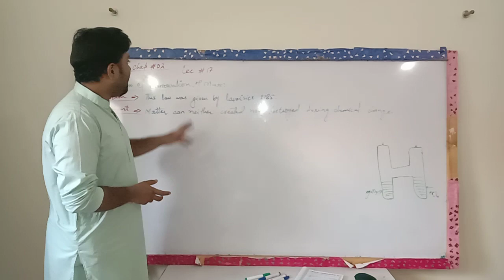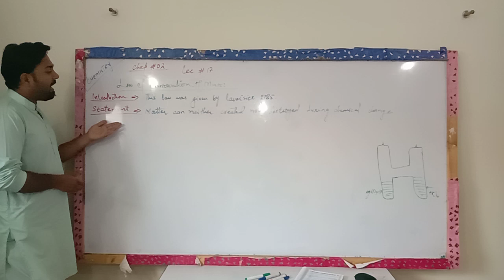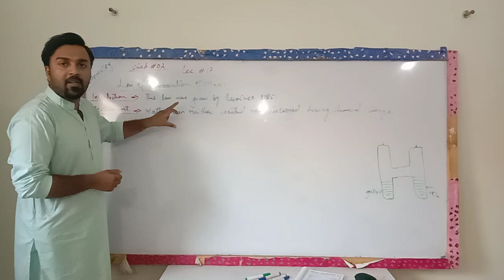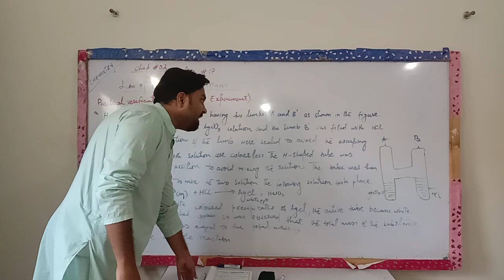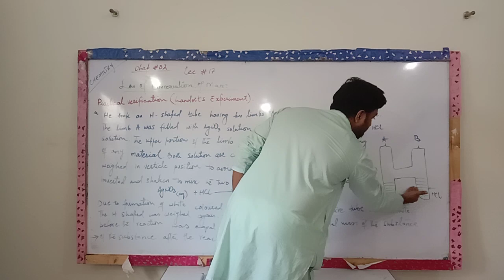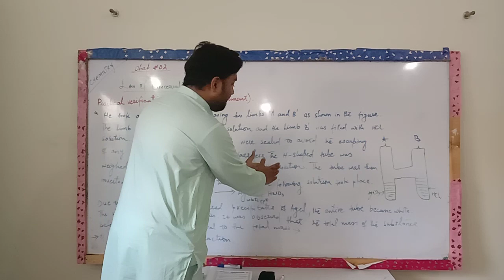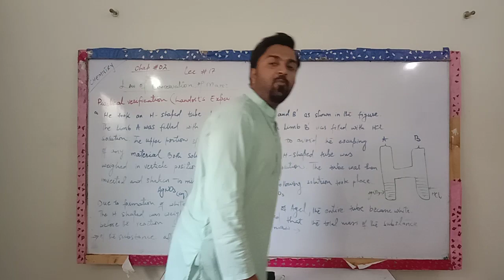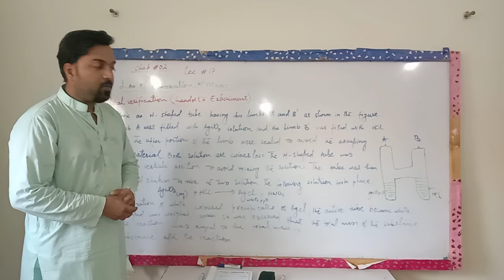CHEMISTRY LECTURE 17 | SIR ZAIN KHAN